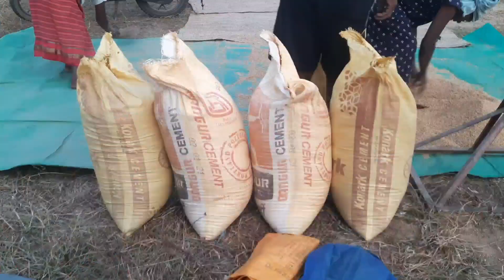आज हमने अपने खेत मे धान कटाई की||dhaan katni vlog|| Minj Vlogs Simdega